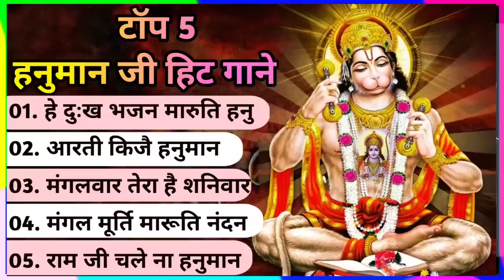श्री हनुमान चालीसा 🌹Bhakti Hit songs🌹Nonstop Bhakti Bhajan🌹Subah Sawere Bhajan🌹मंगलवार स्पेशल भजन 🌹